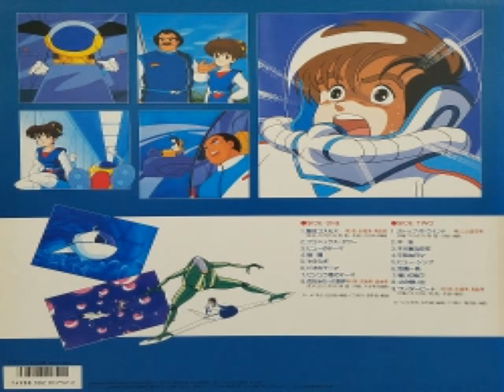Wonder beat scramble OST- After the battle (1986)